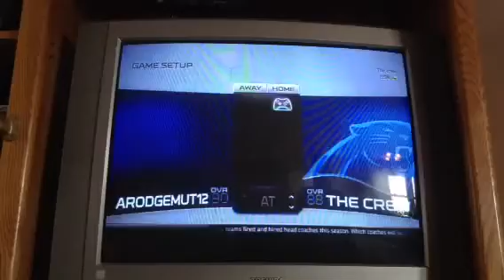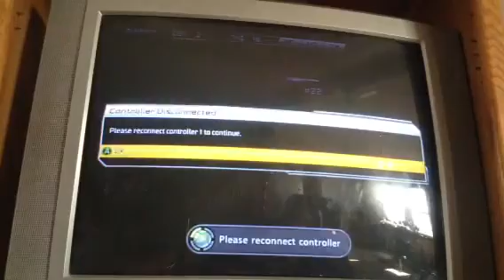MUT 25 Ep. 2: Bad call refs...